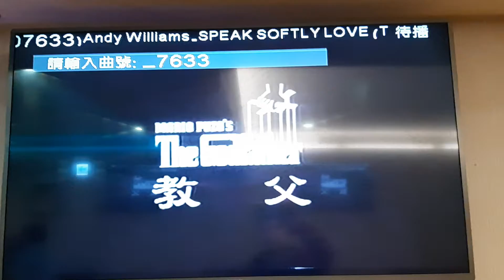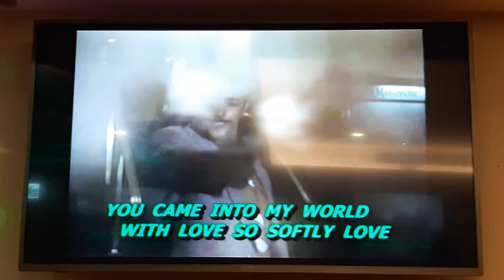鄭武宏翻唱 教 父 ANDY WILLIAMS 德華愛唱一族